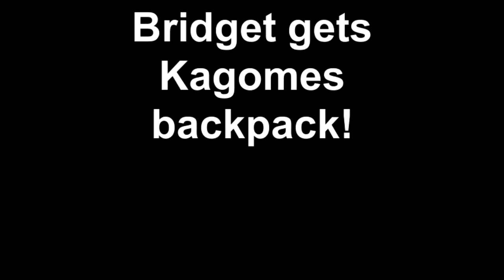Bridget gets Kagomes backpack!